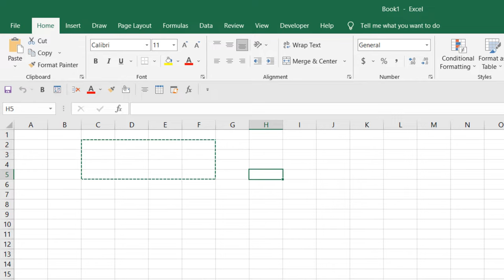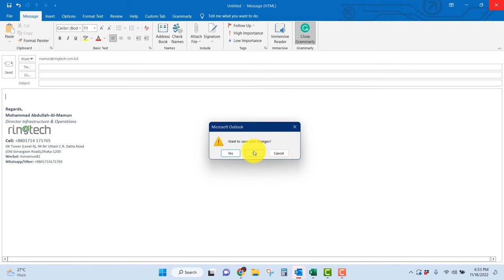How to insert table in outlook email? 3 best ways.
In our regular email communication, we often need to add tables in an email. Many of us do not know how to insert table in Outlook. Yes, Microsoft Outlook has a  fantastic feature to insert tables and it is very easy to create, edit, or modify tables in Outlook.

There are several ways to insert tables in Outlook email messages. even you can save the table template in the quick table gallery.